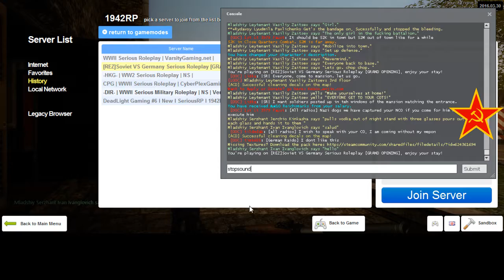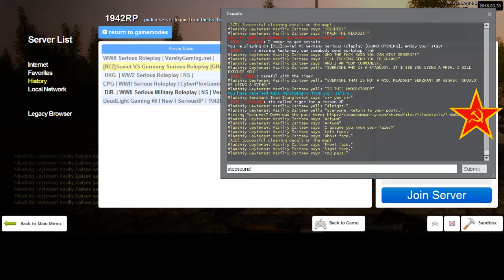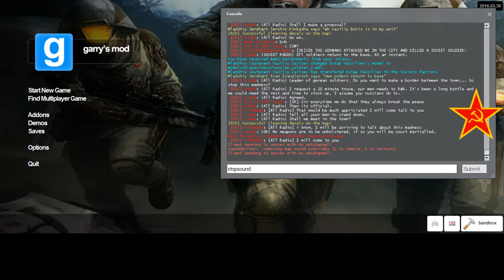REZ 1942RP Soviet RP 11 2